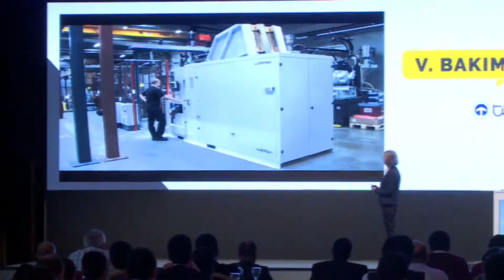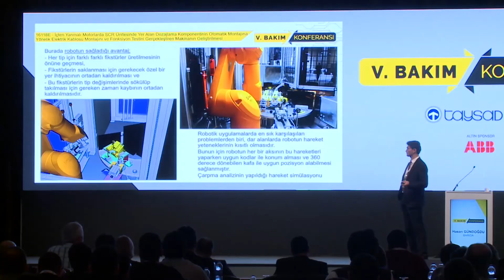V. Bakım Konferansı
Taşıt Araçları Tedarik Sanayicileri Derneği (TAYSAD) tarafından düzenlenen Bakım Konferansı’nın 5’incisi, “Bakımda Robotik Uygulamalar” temasıyla Aralık 2019'de gerçekleştirildi. Konferansa; ABB, Yaskawa, Fanuc, Barida gibi sektörün öncü kuruluşlarından önemli isimler konuşmacı olarak katıldı.